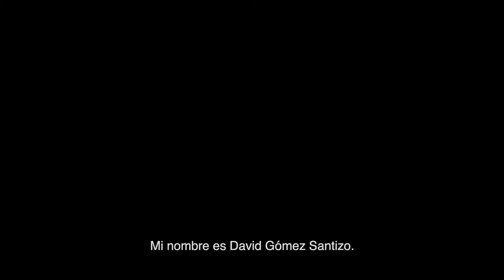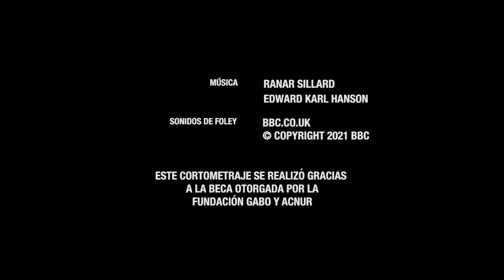David, el hombre desplazado por la incertidumbre climática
Cuando David Gómez Santizo fue deportado a su pequeña comunidad en Huehuetenango, sus deseos de intentar migrar de nuevo a Estados Unidos aumentaron.
Este corto documental fue dirigido por Gerardo del Valle
Con el apoyo de la Fundación Gabo y ACNUR Comite español